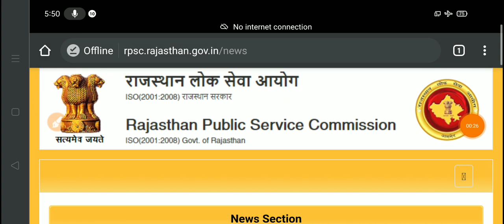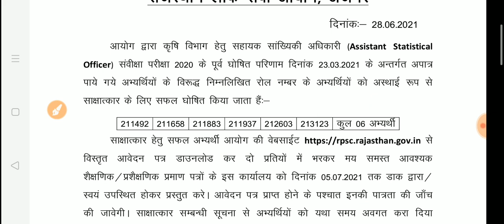RPSC Asst Statistical Officer 2020 Latest News / सहायक सांख्यिकी अधिकारी भर्ती 2020 Result